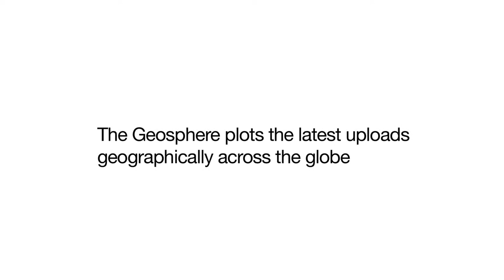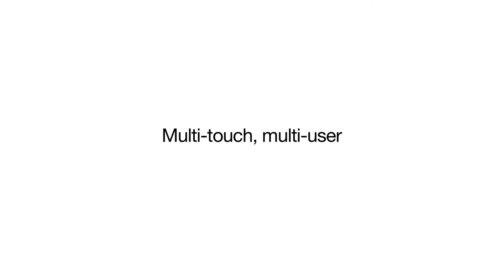Geosphere - Innovative Multi-touch Display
seeper were tasked to create a spherical display to navigate and explore YouTube content uploads from around the globe.

This unit was the first ever interactive sphere of its kind, we developed this hardware with our partners PufferFish. As YouTube users upload content a pin is dropped onto the globe, when the pin is touched the video plays.

Another world's first. A pioneering content discovery and internal projection solution that can be adapted with any type of content. Geosphere was first shown with Google on the beach at Cannes, France.

In another iteration we positioned Twitter messages on locations mention in tweets, and then colour coded by users' nationality.